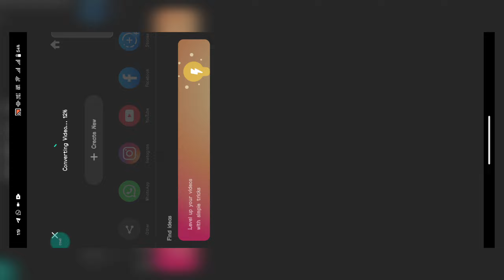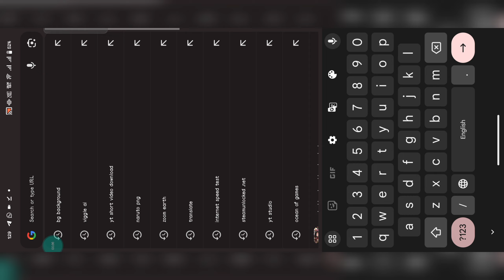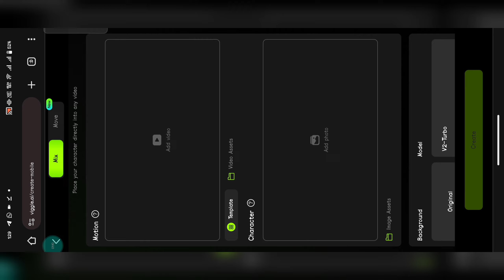Naruto in Free fire | viral shorts editing | free fire X Naruto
In this video I show how to edit new viral shorts in mobile phone ,

Tags 🔑